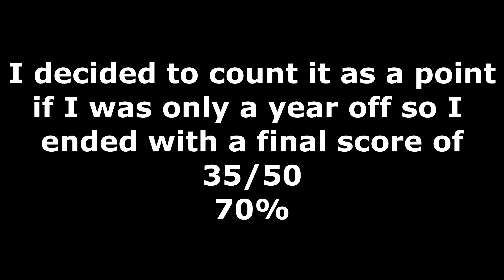Guess The Rappers Age CHALLENGE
My Attempt At Guessing The Age Of 50 Rappers